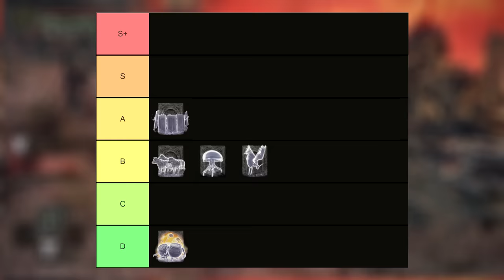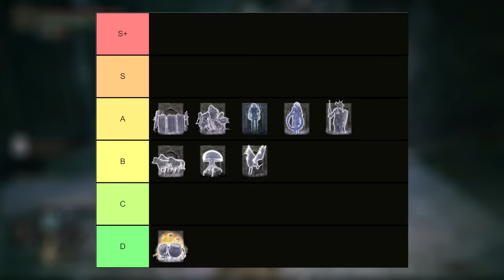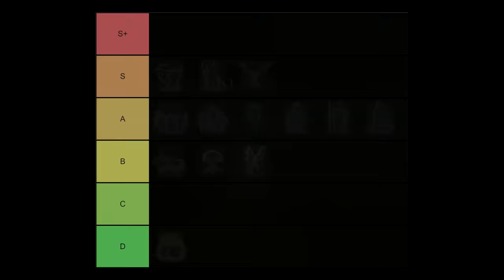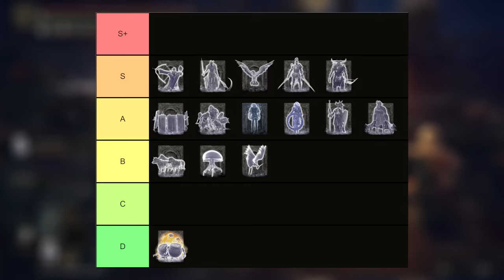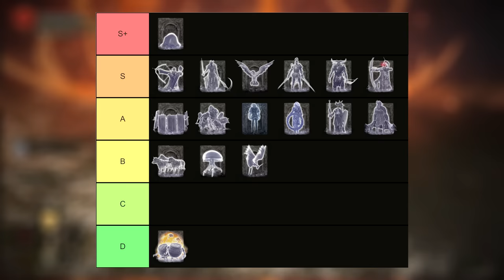The MOST POWERFUL Spirit Summons Tier List - Best Spirit Ashes That SOLO Bosses - Elden Ring!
The strongest spirit ashes in the game after patch 1.06 ranked! Enjoy!

Monster Hunter Rise Sunbreak can wait for now as we delve into Elden Ring and its Elden Ring gameplay with this Elden Ring guide and Elden Ring tips tricks and Elden Ring location and Elden Ring bosses and Elden Ring location how to and Elden Ring best weapon Elden Ring best strength dex int faith arcane weapon Elden Ring best PvP build weapon guide Elden Ring best boss weapon guide Elden Ring Ash Ashes of War best weapon Elden Ring 1.06 Update Patch weapon Elden Ring Bleed Build Elden Ring Spirit Ashes Spirit Summon Spirit Ash Summons best Spirit Ashes Elden Ring Mimic Tear Dung Eater Dolores Greatshield Black Knife Tiche!